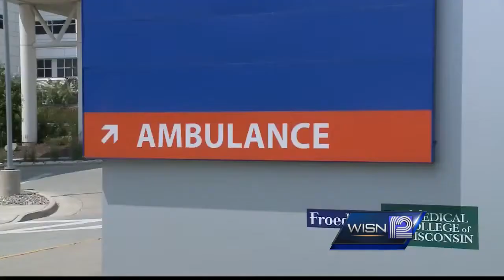I-94 closure just a few hours away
The I -94 full freeway closure will not only be challenging for drivers, but for EMTs as well.